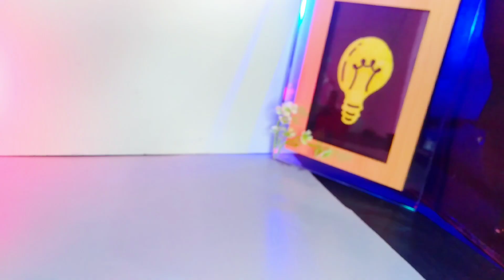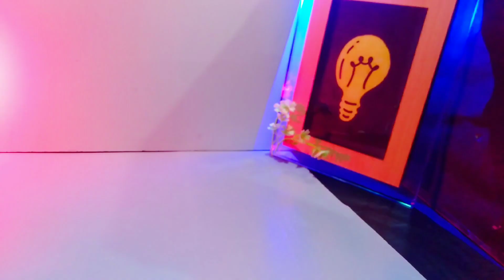😲3 Life hacks with led lights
3 Life hacks with led light

Life hacks
3 best led light life hacks
Led hacks
awesome life hacks
light hacks
Ideas with led lights
amazing life hacks
led light
life hacks with led
best life hacks for leds
led light hacks
best led light life hacks
Led light ideas
3 awesome life hacks for led light
3 awesome led light hacks
3 led light life hacks
3 awesome life hacks with led
creative ideas with led lights
useful life hacks led
3 led light ideas